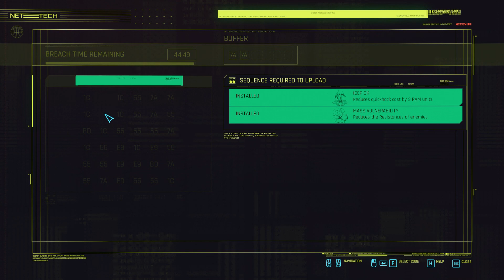Cyberpunk 2077 - Part 27 - LOSING MY RELIGION - Walkthrough Playthrough Gameplay No commentary